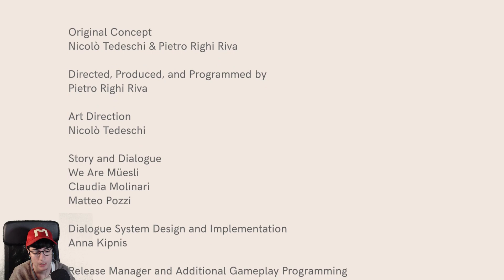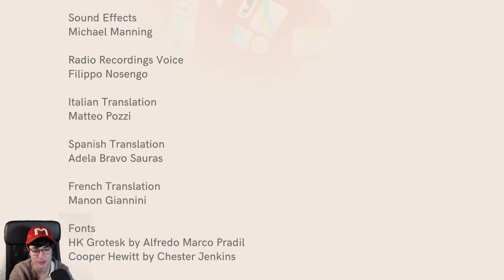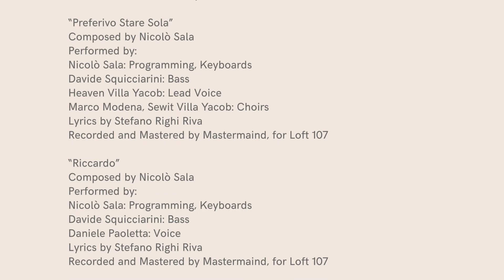Let's Play ➤ WHEELS OF AURELIA 🚗 Juego completo | Full Gameplay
Un videojuego narrativo de tipo "road movie" ambientado en los rabiosos años 70 en Italia, que cuenta la historia de Lella, una inquieta mujer que conduce por la famosa "vía Aurelia", la carretera que recorre la costa occidental italiana.
2 partidas completas, 2 finales diferentes de 16. duran 20 minutas cada una.
Juego con Protagonista femenina.